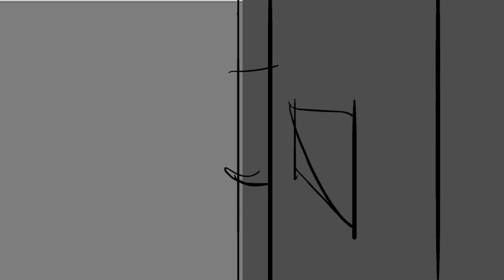Five nights at Freddy’s animation: “Behind the codes: Someone’s in trouble”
With specific permission from @gumandarim   I bring you another animation that me and  my team dubbed ^^ (hopefully more stuff will come out soon I’ve just been sick 😂

Voice of bon bon by the amazingly talented Angelattes

Voice of little joe by jay edwards